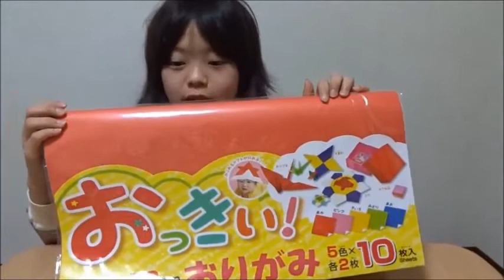かみでっぽう(Paper Cracker)の折り方【１００均の大きな、おりがみ】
１００均の大きなおりがみで【かみでっぽう】を折ってみました。